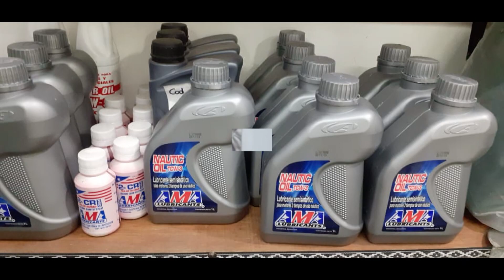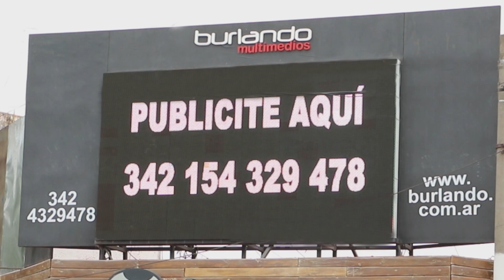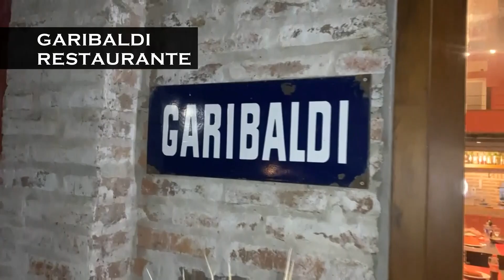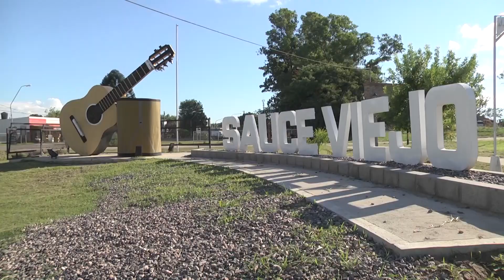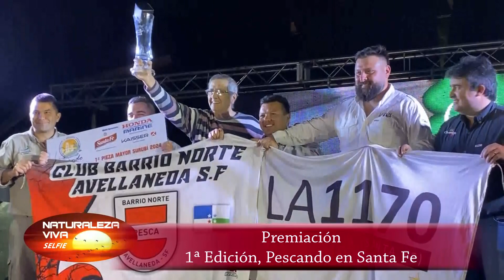Naturaleza Viva 191 12102024